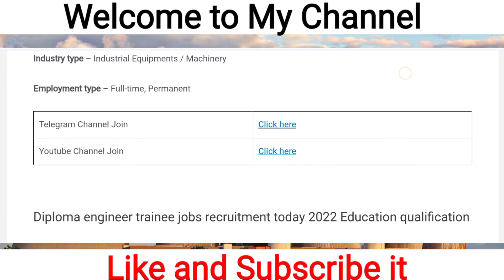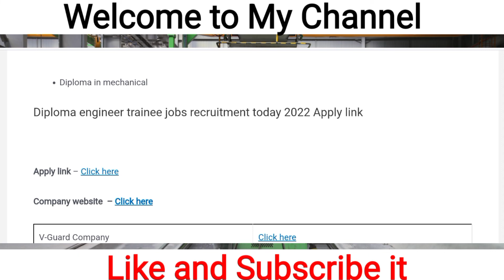Urgent Diploma engineer trainee jobs recruitment today 2022 - NU TECH COUPLING PRIVATE LIMITED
Queries Solved

1 - Diploma engineer trainee jobs
2 - Diploma engineer trainee jobs 2022
3 - Diploma engineer trainee fresher jobs
4 - Diploma engineer trainee fresher jobs 2022
5 - Diploma engineer trainee fresher jobs today 2022
6 - Diploma engineer trainee today jobs
7 - Diploma engineer trainee today jobs 2022
8 - Diploma engineer trainee today fresher jobs 2022

1 - mechanical jobs
2 - mechanical jobs for freshers
3 - mechanical jobs for freshers 2022
4 - mechanical jobs in bangalore
5 - mechanical jobs in pune
6 - diploma mechanical jobsd
7 - diploma mechanical jobs in bangalore
8 - diploma mechanical jobs in pune
9 - diploma mechanical jobs 2022
10 - diploma mechanical job vacancy 2022
11 - mechanical fresher jobs 2022
12 - mechanical fresher jobs
13 - mechanical jobs today
14 - today mechanical engineering jobs
15 - electrical jobs
16 - electrical jobs in india
17 - electrical jobs in hyderabad
18 - electrical jobs in bangalore
19 - electrical jobs 2022
20 - diploma electrical jobs
21 - diploma electrical engineering jobs
22 - diploma electrical job
23 - jobs in noida
24 - jobs in delhi
25 - jobs in gurgaon
26 - jobs in puna
27 - jobs in hyderabad
28 - jobs in chennai